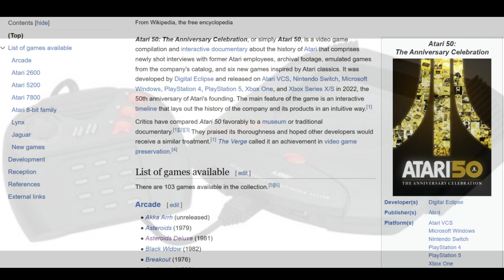What Other Game Formats Could We See On Evercade??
Evercade has many different formats from Atari 2600 through to Playstation 1, but what else could we see on future collections?